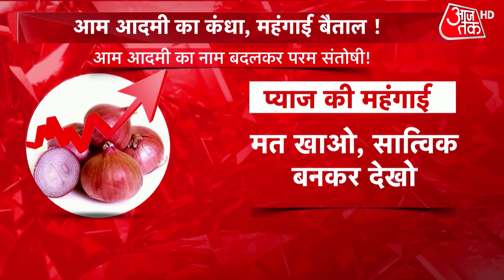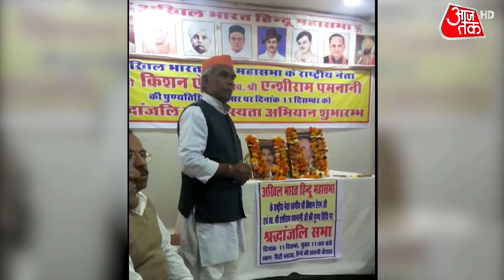महंगाई क्यों सिर्फ विपक्ष में रहते दिखती है...क्यों ट्रैंड करने लगी बेरोजगारी ? | Rohit Sardana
एक वक्त था... महंगाई पर देश में हल्ला मचता था, भारत बंद होता था, संसद में हंगामा होता था, एक वक्त आज का है. तेल सौ रुपए का हो जाता है, गैस तीन महीने में दो सौ रुपए महंगी हो जाती है. दूध के दाम बढ़ने की आशंका पैदा होती है. रेल में दस रुपए का टिकट तीस रुपए का हो जाता है. प्याज जब मर्जी तब 50 से 60 रुपए के आंसू रुलाता है, लेकिन महंगाई पर सब शांति-शांति है.